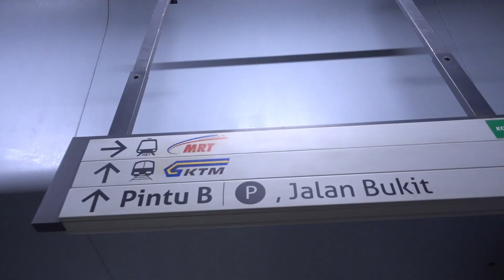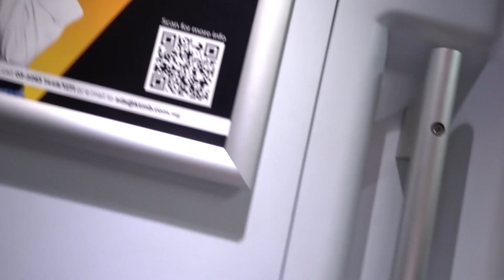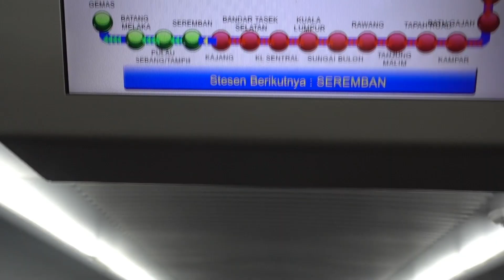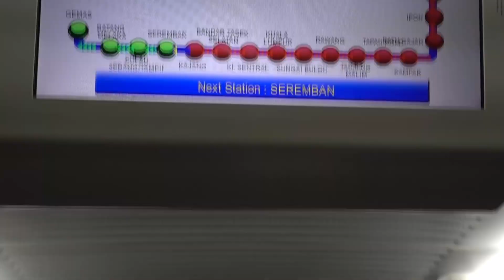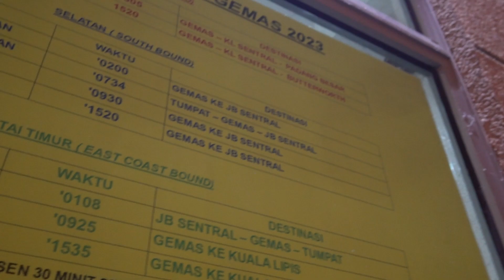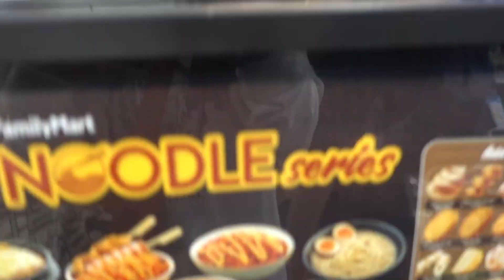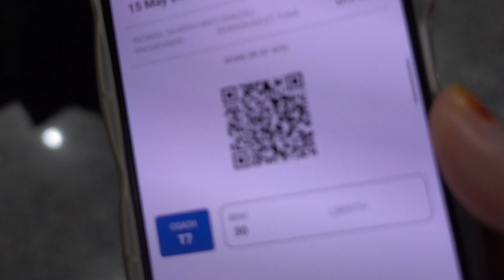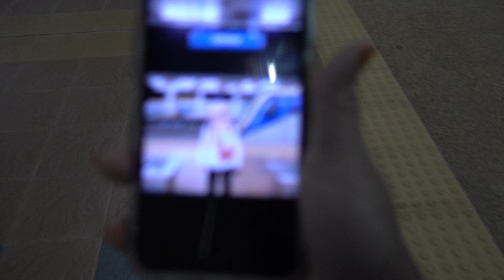JUNGLE TRAIN TO KELANTAN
Hi ! Welcome to YTC Taherah Ghazali !

Enjoy watching guysss :)